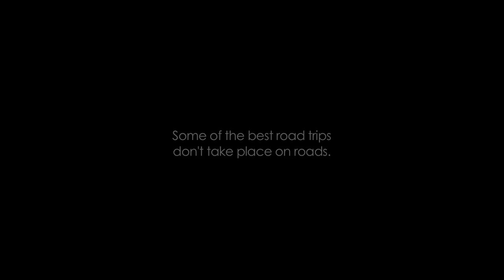A winter's trail: snowmobiling Newfoundland and Labrador's stunning landscape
Who needs roads when you've got 5,000 km of groomed trails, carving through some of the most incredible scenery ever touched by winter? Pack a bag, grab some friends and snowmobile for a few hours or a few days. You'll pass dramatic coastlines, untouched forests, ancient mountains and even perhaps the edges of a glacier-carved fjord -- all accompanied by the eventual promise of a warm fire and a soft bed.